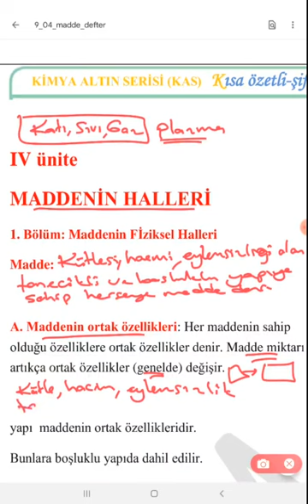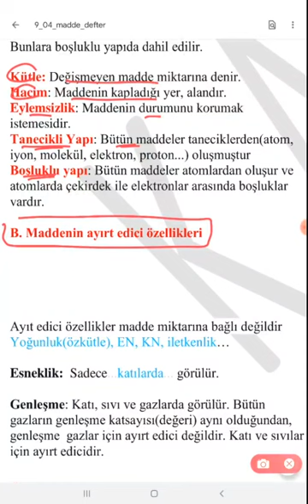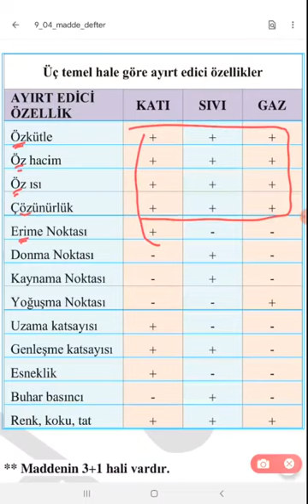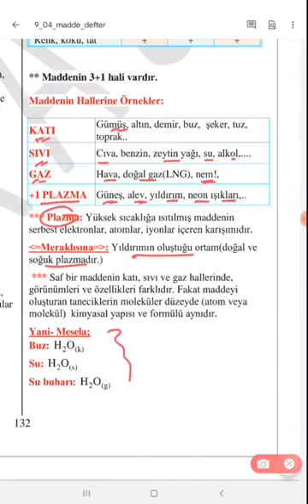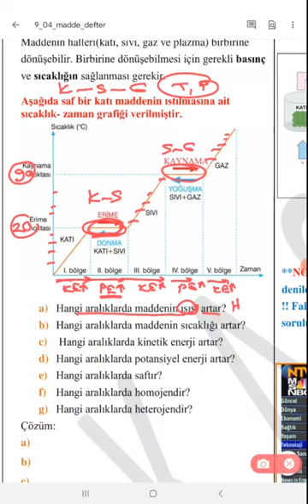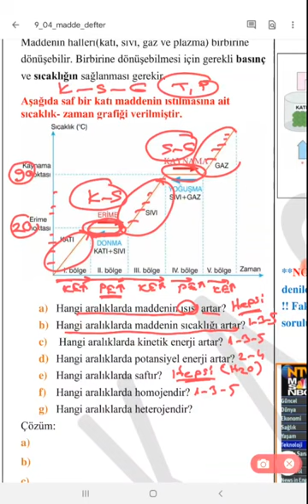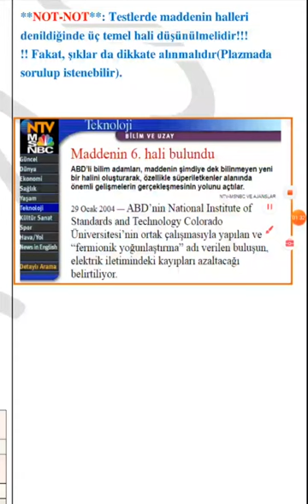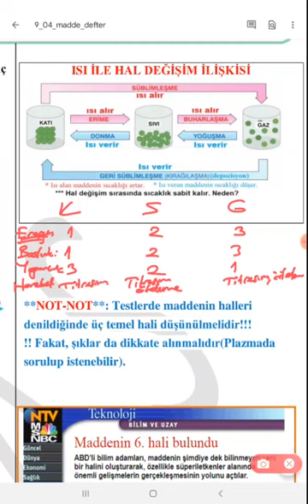9.sınıf 04 maddenin halleri 1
9.sınıf maddenin halleri 4.ünite, Hakan TÖRER, simyacin

Hakan TÖRER, Tobb Fen Lisesi, simyacin, Kimya konu anlatımı ve soru çözümleri, TYT, AYT, YKS, Lise,
11-01 Modern Atom Teorisi, Periyodik Sistem ve Özellikleri  1,2,3,4 ve soru çözümü
11-02 Gazlar(İdeal Gaz Denklemi, Kinetik Teori, Gaz Karışımları)  1,2,3,4 ve soru çözümü

Elektrokimya(Kimya ve elektrik) 7, Soru Çözümü:

12_02 Organik Kimya(Giriş, Organik maddeler ve Reaksiyonları) 1,2,3,4,5,6 ve soru çözümü